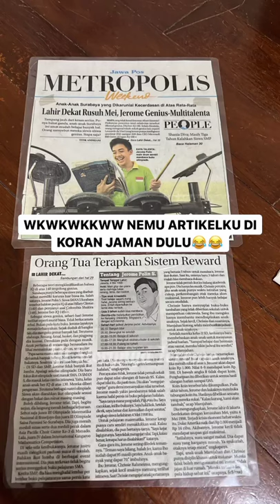MOMENT JEROME MASUK KORAN INDONESIA 👍